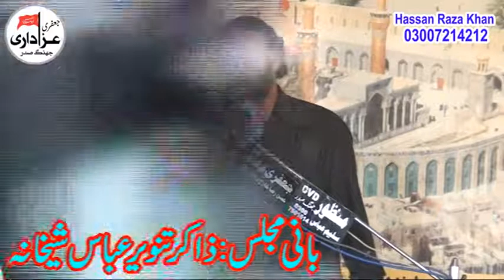Zakir Gulfam Sajid Majlis 20 Safar 2018 Chak 230 Sheikhana Jhang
Majlis 20 Safar 2018 Chak 230 Sheikhana Jhang
Bani Majlis Zakir Tanveer Abbas Sheikhana